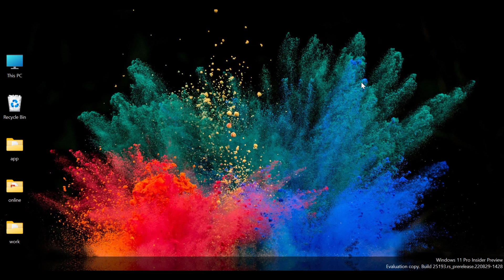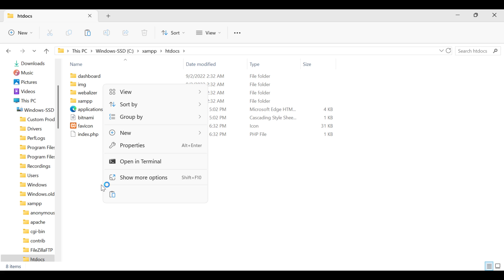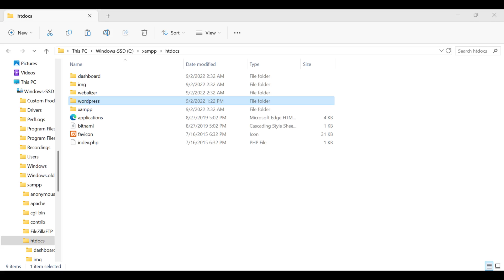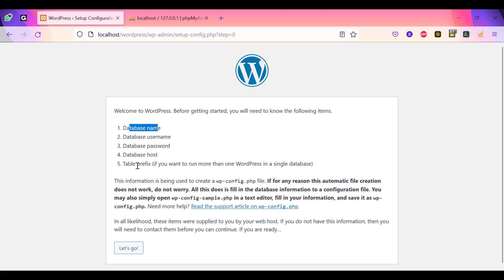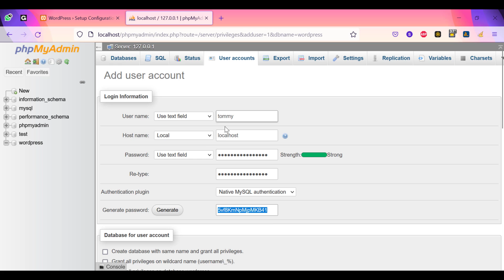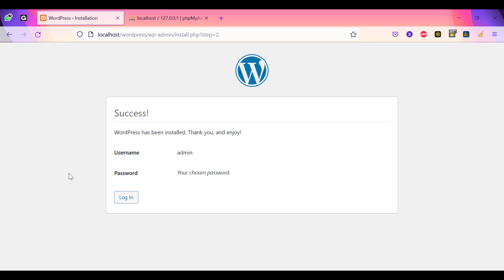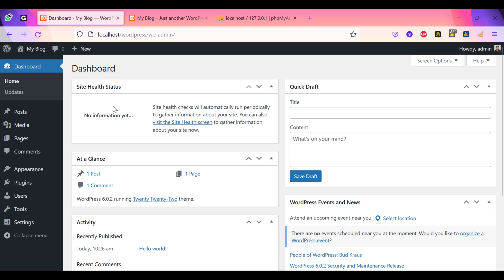How to Install WordPress Using XAMPP on Windows 11 - WP-L04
Download and Install XAMPP on Your Computer. The process to install XAMPP is straightforward.
    Start XAMPP and Test the Connection.
    Create a Database for Your New Site.
    Download and Install WordPress in XAMPP.
    Build Your WordPress Website, Starting With a Single Page.